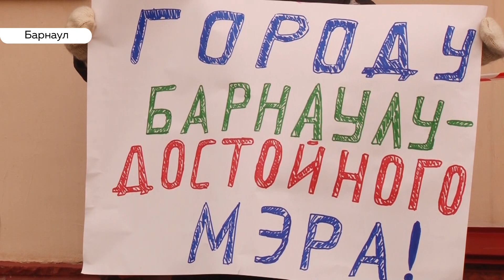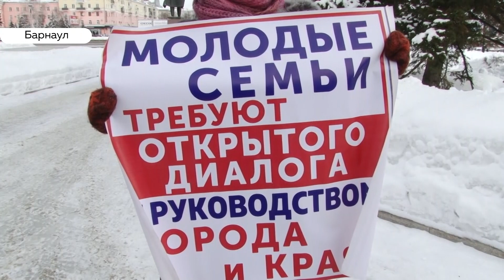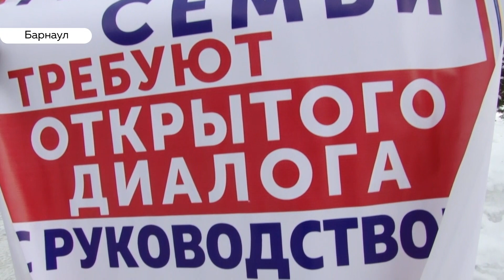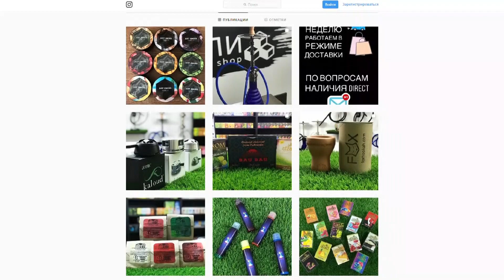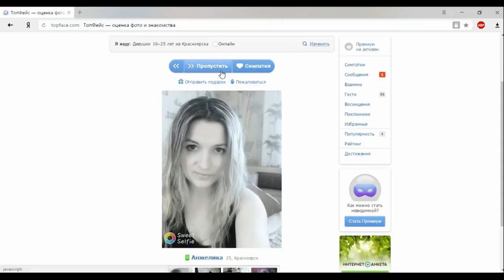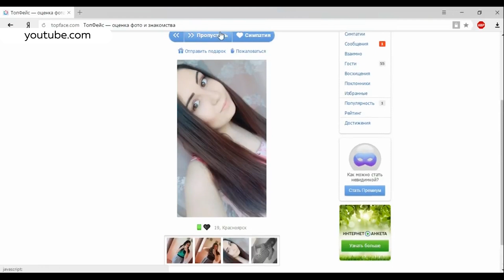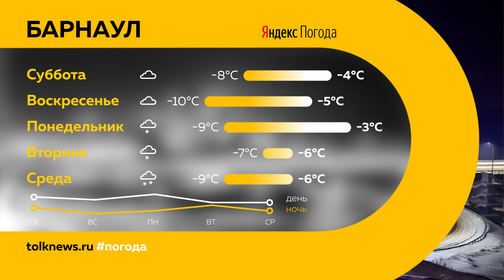«День с Толком». 14.02.2020. Выпуск 19:30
- Очень неожиданно! Вячеслав Франк избран мэром Барнаула
- Что заставляет принимать снюс школьников и чем закончился эксперимент нашей съёмочной группы
- Банальности или предложение выйти замуж – можно ли найти вторую половинку в интернете?